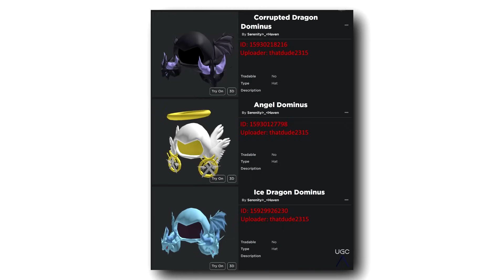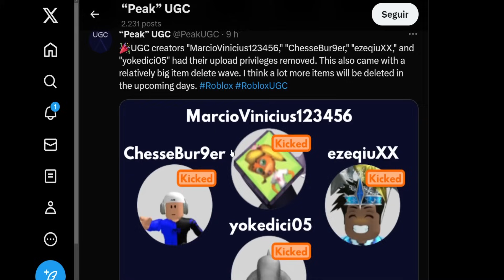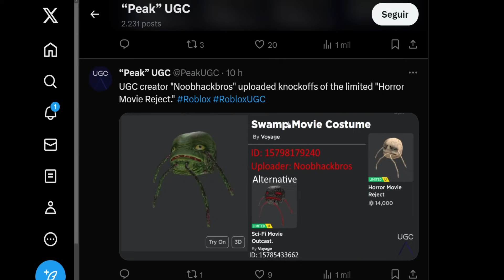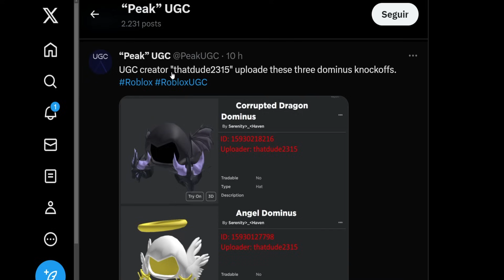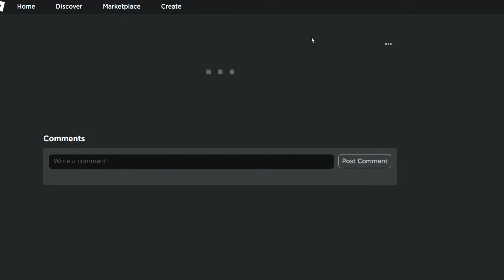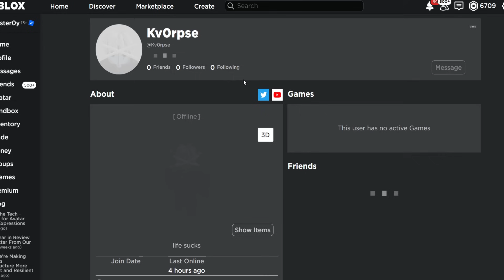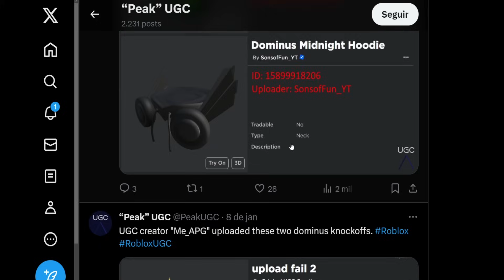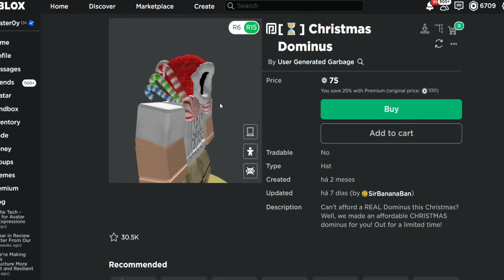🟥 ROBLOX VAI FALIR POR CONTA DISSO